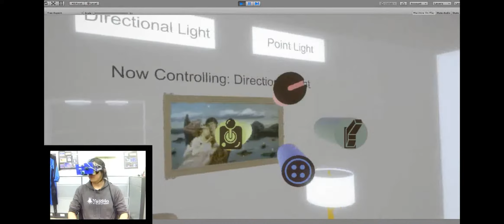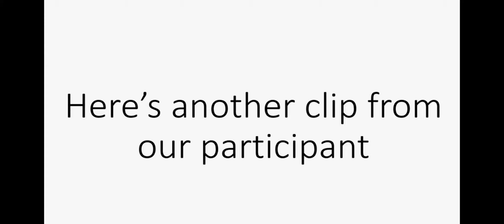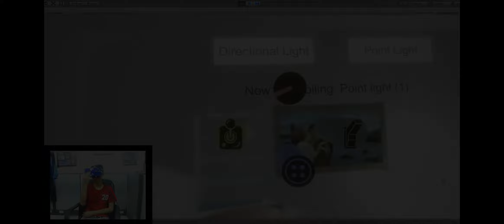Tangible VR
Future Interaction Technologies Final Presentation

( Held by NCTU 2017 )